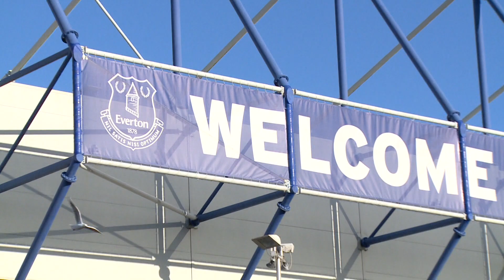Hammers arrive at Goodison Park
West Ham United first team have arrived at Goodison Park for their BPL fixture vs Everton.